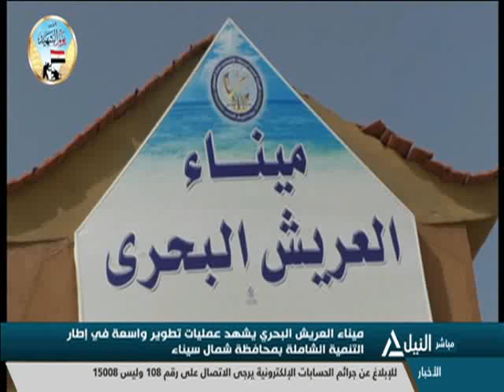ميناء العريش البحري يشهد عمليات تطوير واسعة في اطار التنمية الشاملة بمحافظة شمال سيناء